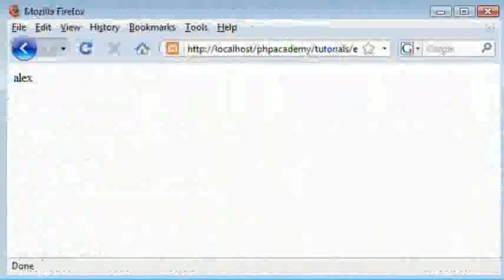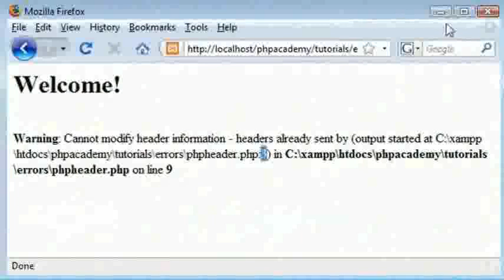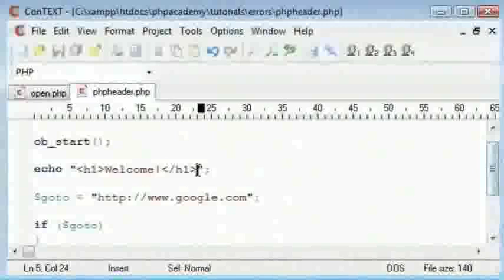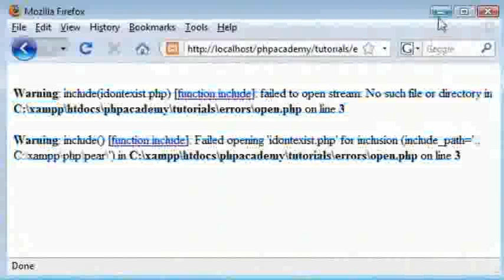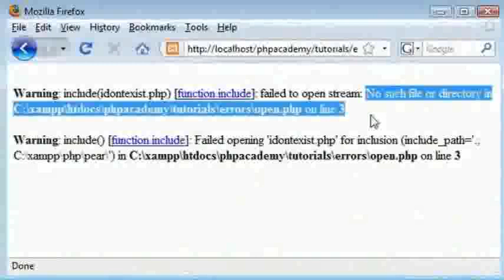Common Errors Part 3 - Kannada